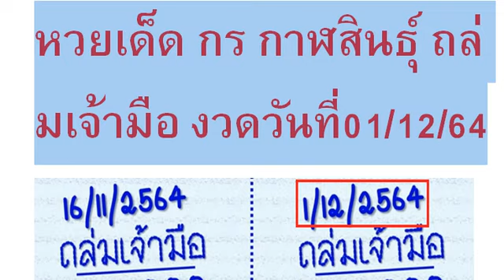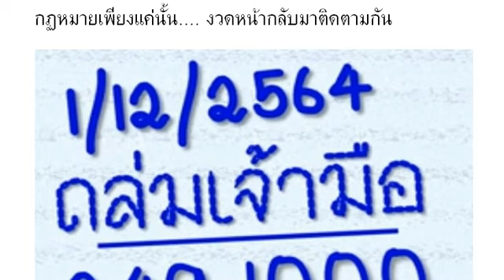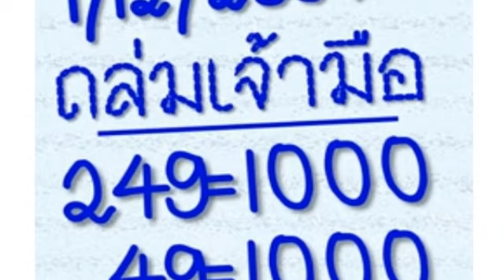2-3ตัวบนล่าง วิดีโอ # หว ยเ ด็ด กร กา ฬ สิน ธุ์ ถล่ มเ จ้า มือ งวด วัน ที่ 01/12/64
หวยเด็ด กร กาฬสินธุ์ ถล่มเจ้ามือ งวดวันที่ 01/12/64